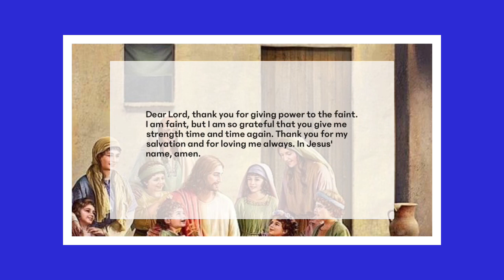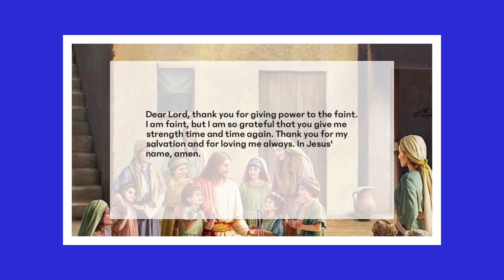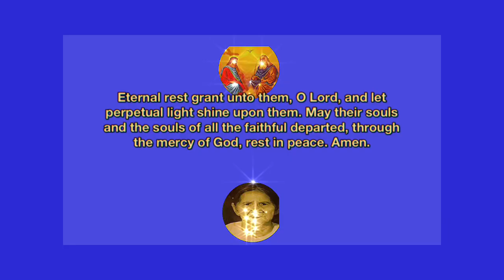Keep praying 75